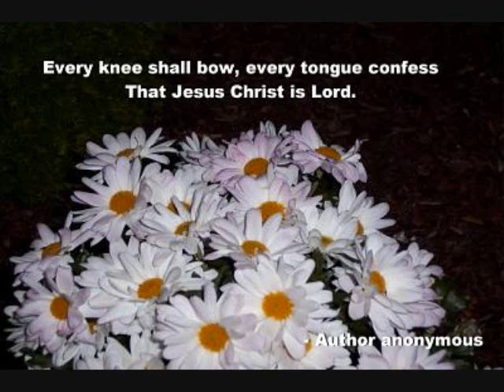He is Lord